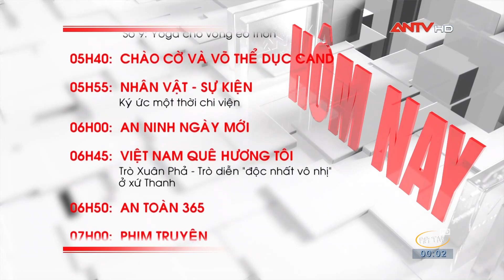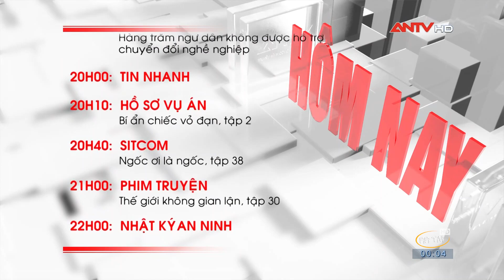ANTV HD Ident | Giới Thiệu Chương Trình Hôm Nay 28/10/2020 | PiPiTV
ANTV HD Ident | Giới Thiệu Chương Trình Hôm Nay 28/10/2020
ANTV HD Ident GTCT Hôm Nay 28/10/2020